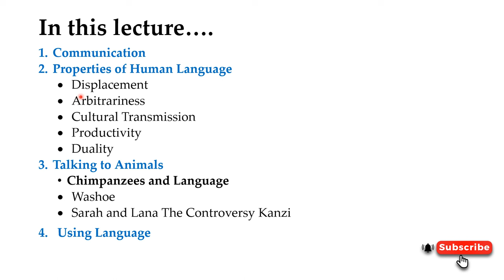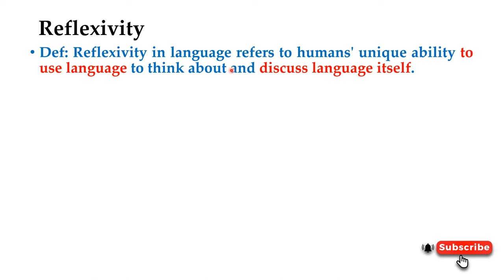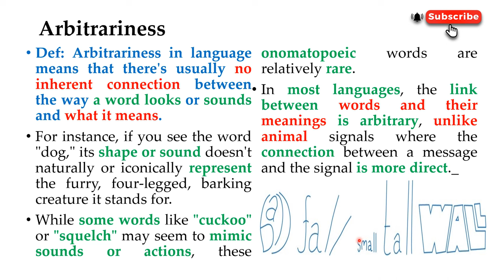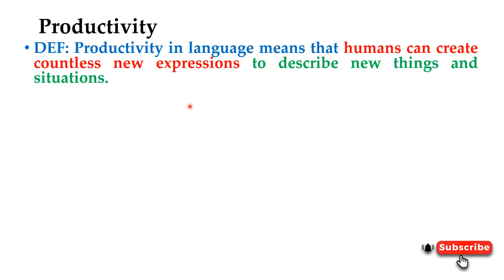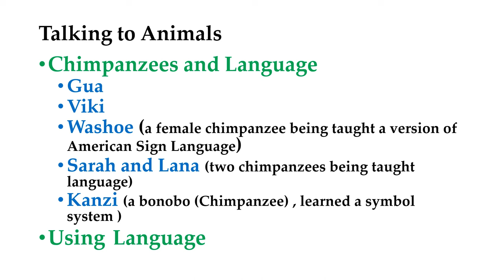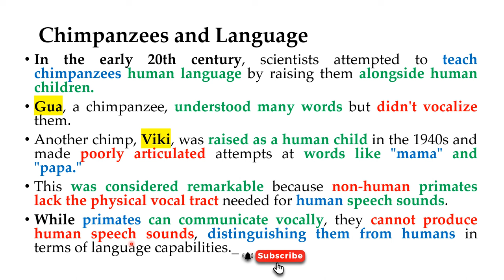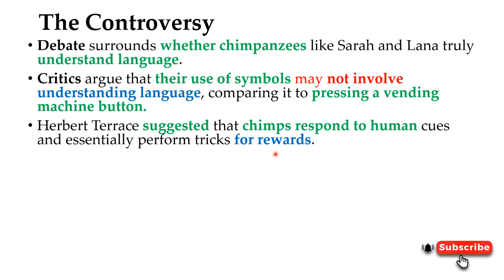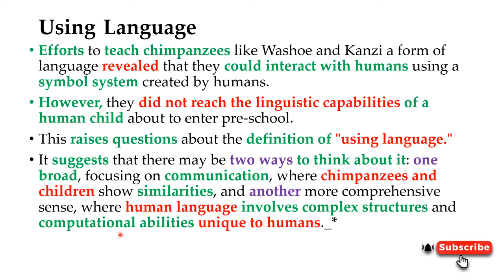Chapter 02 | G. Yule | Animals & Human Language Communication | The Study of Language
Easy explanation of Chapter 02 G. Yule | Animals and Human Language Communication | The Study of Language. In this lecture:

I am a PhD linguistics scholar who is serving as Lecturer in English. I make videos that help BS English/Mphil English. PhD English of Pakistani and Indian universities in specific and other students in general. I am also an IELTS/PTE Tutor. I teach online for the preparation of PPSC and FPSC Exam.
here is a list of some other videos that you can watch and get benefit from them.